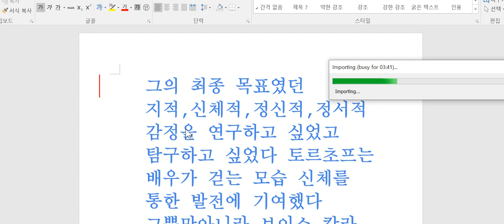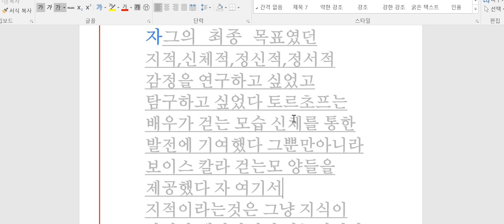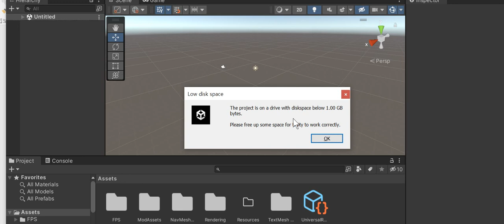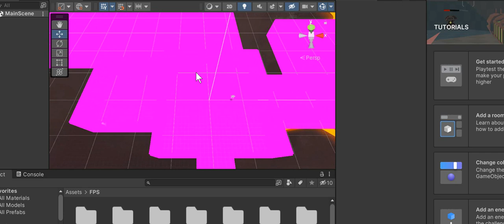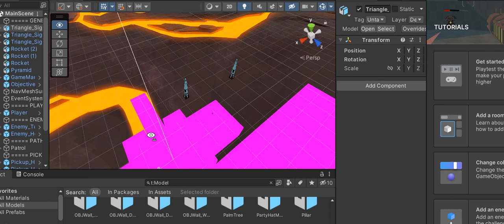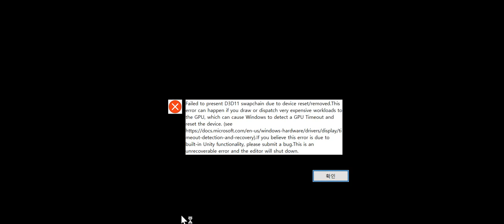게임 unity c#